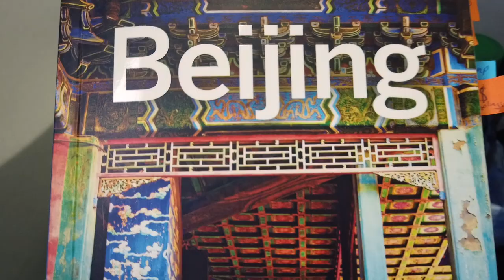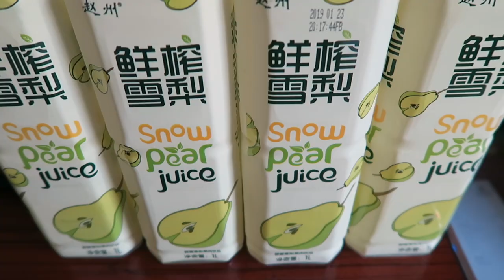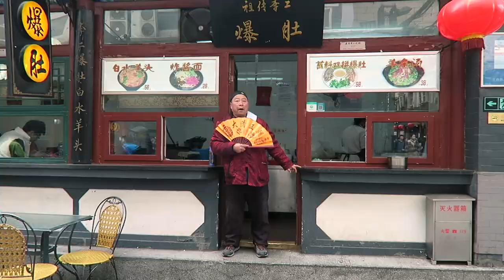EATING SCORPIONS! | China Vlog 1 | DJI Osmo Pocket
We went to Beijing, China, and visited the amazing  Wanfujing Snack Street!
It was incredible! They had everything from peking duck pancakes to scorpions on a stick and we had to try it all! More links below ↓↓↓